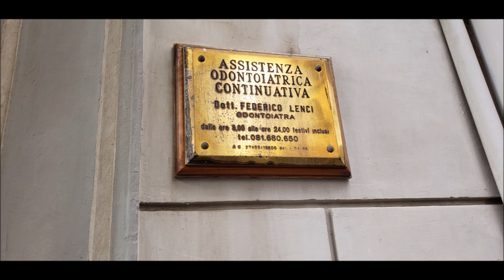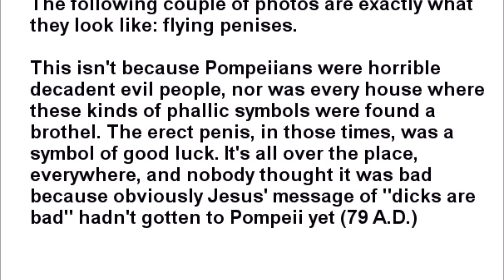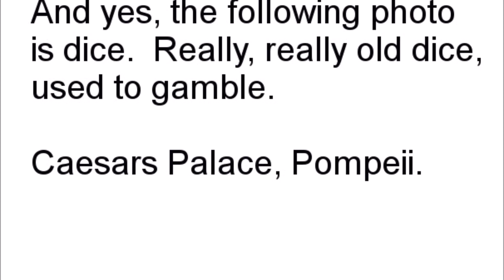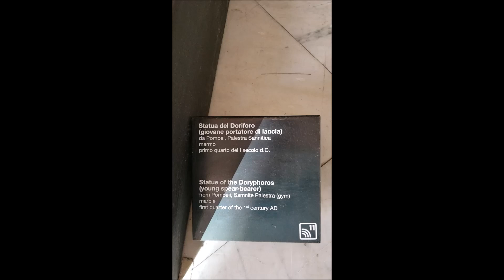Naples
This is part of a 50-day trip we took to the Mediterranean involving three different cruise ships (Holland America's Koningsdam, MSC's Meraviglia, and the Norwegian Star).